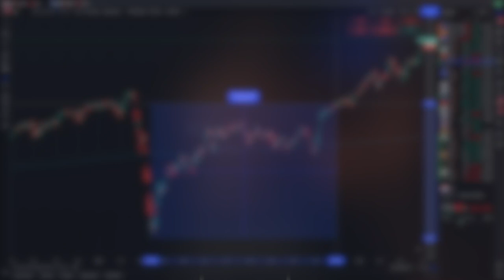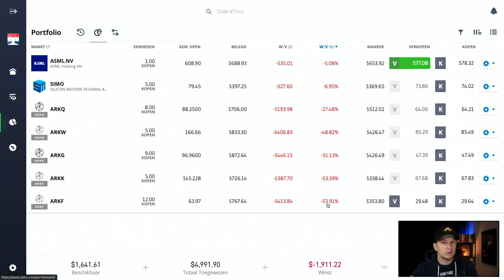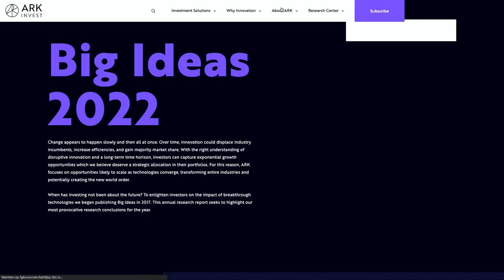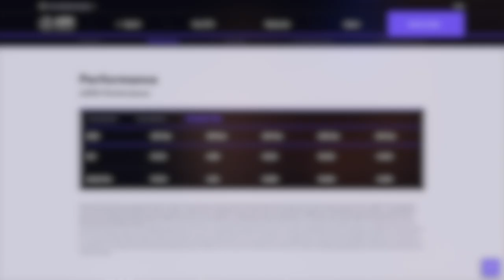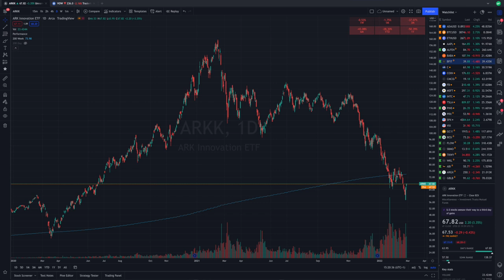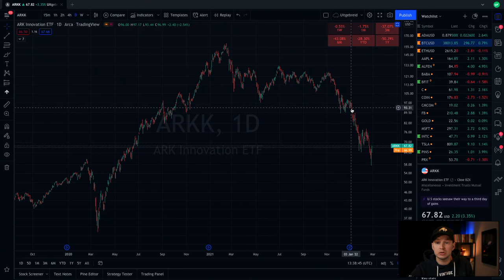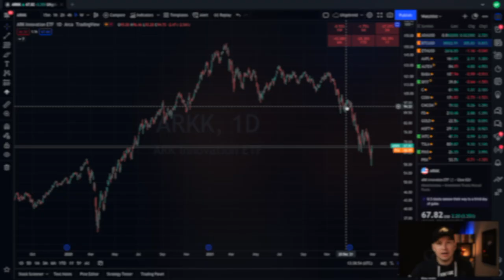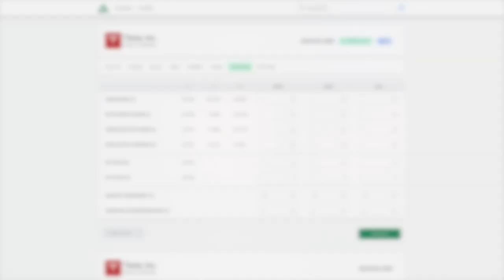Beleggen in ARK Invest - Een jaar later (Febr. 2022)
De ETF's van ARK Invest waren in 2020 en begin van 2021 enorm populair om in te beleggen. Maar hoe staat het nu met Ark Invest, een jaar later? Wat is er gebeurt, waarom en wat kunnen we leren?

Begin vorig jaar waren de ETF's van Ark Invest heel populair onder beleggers. De koersen bereikten in februari 2021 hun top. En net rond die tijd kocht ik ook de ETF's. Maar hoe staat het er nu voor een jaar later? Wat zijn de rendementen, wat is er gebeurt en vooral ook: waarom is dat gebeurt?

In deze video kijken we naar de koersen en de ontwikkelingen achter de aandelen en ETF's. We sluiten de video af met enkele punten die we als belegger zijnde kunnen leren.

VIDEO ONDERWERPEN
00:00 Intro
00:41 Mijn ARK Invest portfolio
02:19 Wat is ARK Invest?
05:03 Waarom was ARK Invest zo populair?
07:50 Waarom dalen de koersen van ARK Invest?
12:55 Wat kunnen we leren?